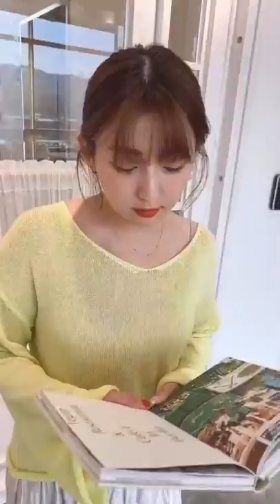🐑🐑 weekend VLOG：0217新品 monday to sunday🌞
一週穿搭挑戰
除了能當作自助婚紗穿之外
日常中穿也很美
一衣多穿
把預算發揮到最大值🛒
懂穿的女孩才是真懂時尚🧡